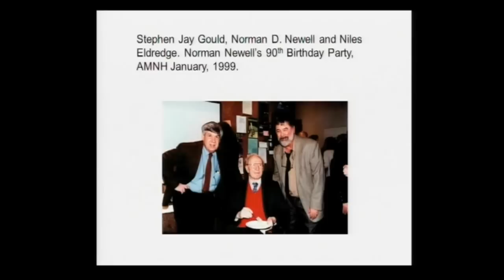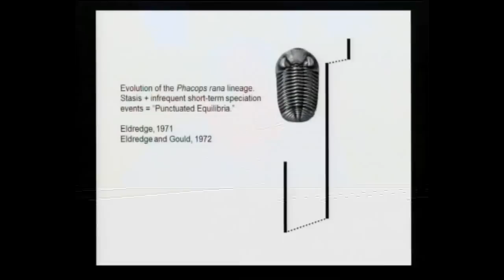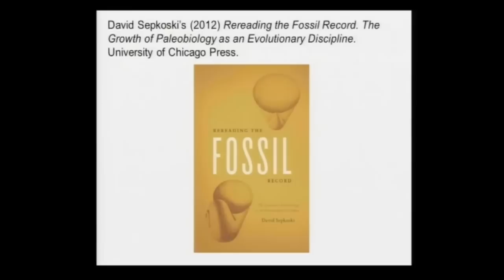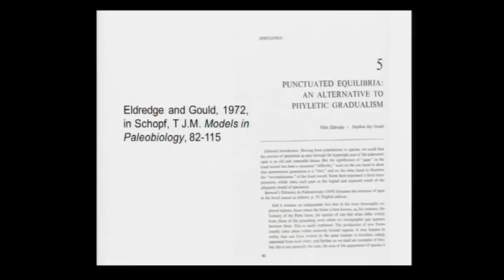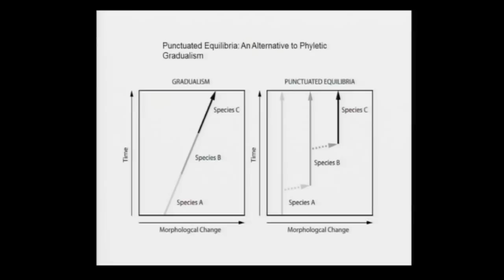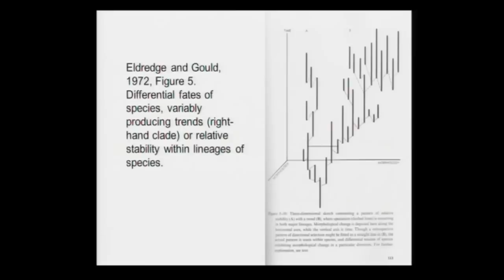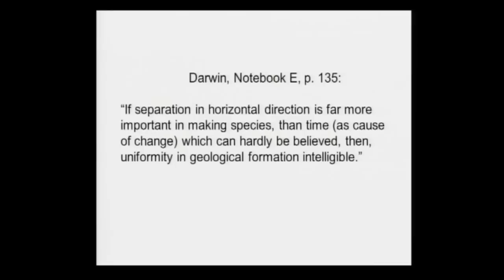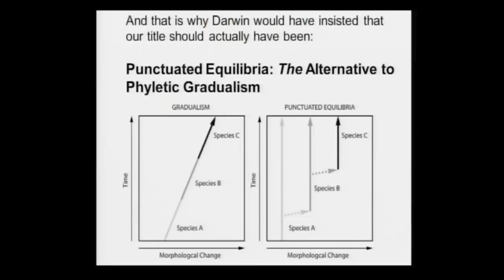Niles Eldredge - Stephen Jay Gould in the 1960s and 1970s, and the Origin of "Punctuated Equilibria"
Niles Eldredge, American Museum of Natural History, New York
Stephen Jay Gould in the 1960s and 1970s, and the Origin of "Punctuated Equilibria"

Stephen J. Gould's Legacy: Nature, History, Society

International Meeting
Organized by Istituto Veneto di Scienze, Lettere ed Arti
in collaboration with Università Ca' Foscari, Venezia

May 20, 2012 will be the tenth anniversary of Stephen Jay Gould's death. Palaeontologist at the Museum of Comparative Zoology, Harvard University, eminent evolutionary biologist, science writer, science historian and opinion maker, Gould gave us an extended and revised version of the theory of evolution, his "Darwinian pluralism", which is today an excellent frame for understanding the scientific advancements in many evolutionary fields. His anticipating intuitions about the conjunction of evolution and development, the role of ecological and biogeographical factors in speciation, the need for a multi-level interpretation of the units of selection, the interplay between functional pressures and internal constraints in processes like exaptation, are fruitful current lines of experimental research today. Even his pungent and sometimes very radical controversies against the progressive representations of evolution (especially human evolution), the pan-selectionist and gene-centered view of natural history, or the adaptationist "just-so-stories", have left their mark in contemporary biology. Gould's histories of nature were explorations in the nature of history, with wider cultural and philosophical implications, like his crucial concept of contingency. In the wonderful location of "Istituto Veneto di Scienze, Lettere ed Arti" in Venice, the town of Gould's "spandrels of San Marco", an international panel of scientists and philosophers - including Gould's closest friends and colleagues like Niles Eldredge, Elisabeth Lloyd and (in video) Richard Lewontin - will discuss his evolutionary and anthropological legacy, his idea of science as a complex rational enterprise, evolving itself and immersed in human society, his proposal for a methodology in historical sciences, and his unmistakable style of writing and argumentation, overcoming the boundaries between science, literature and art. In Gould scientific research and communication of science were two fields of inquiry strictly related by the idea that science is a high expression of human curiosity and culture.